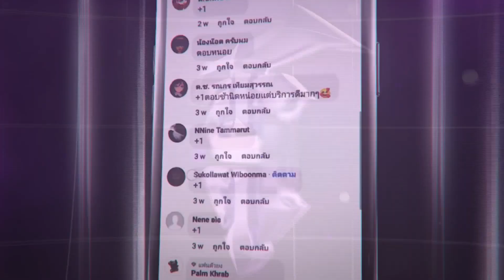ROV - กิจกรรมเติมคูปองห้วงอวกาศ สะสมผลผลึก แลกสกิน zanis เดือนพฤศจิกายน 2566